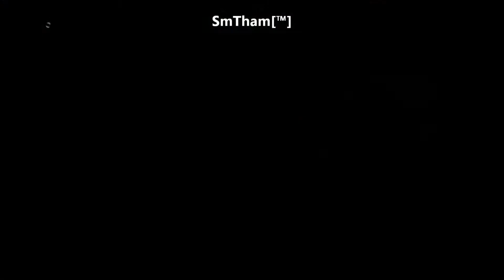F1 2013 Scenario Mode (Final Year) Driving On Ice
»Scenario Mode - Final Year - Driving On Ice